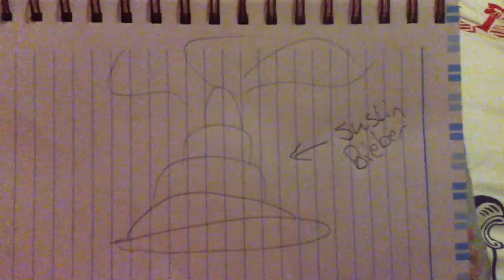If u like Justin bieber don't watch